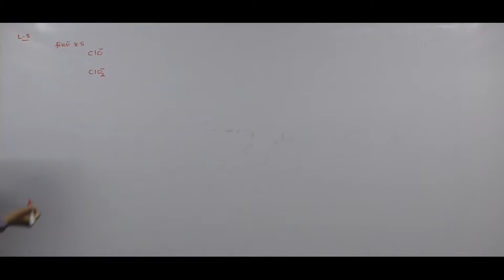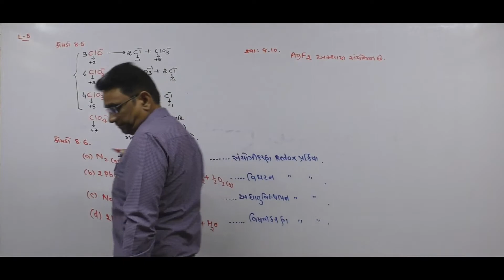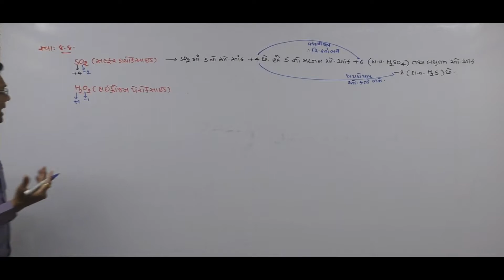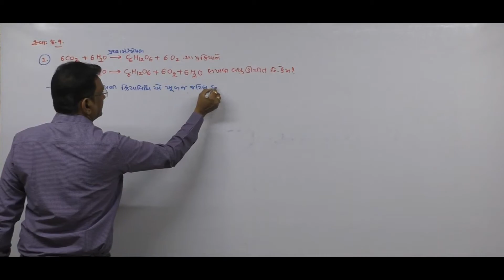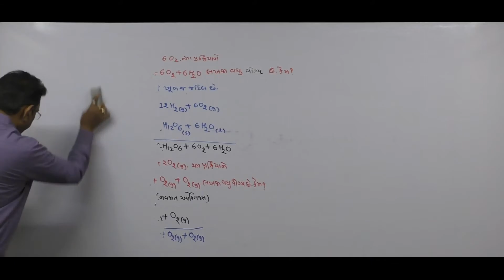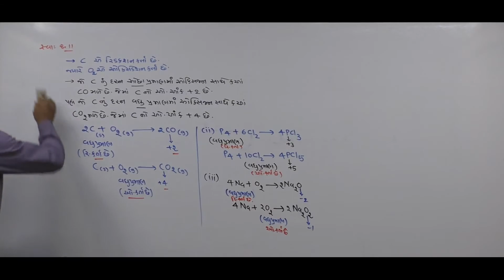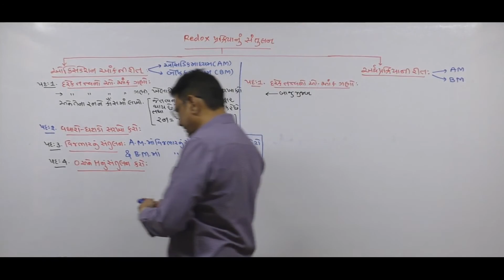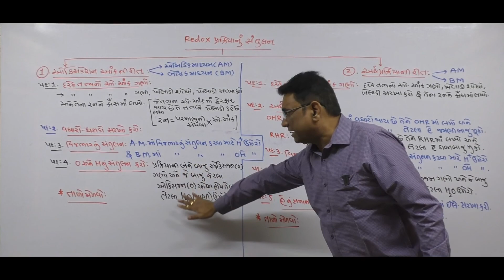Std 11 chapter 8 lecture 5